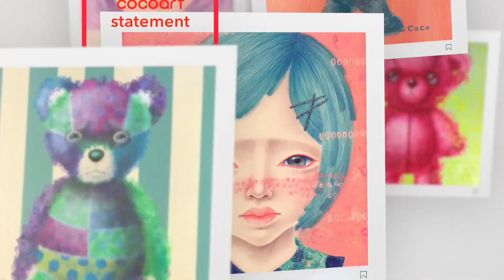【負の連鎖を断ち切る方法】生きづらくて悶々と毎日苦しい人へ。。。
マイノリティと言われる私にはこの世の中を生き抜くのは困難満載でした。でもちょっとしたマインドチェンジで現実が変化することを発見しました。そんな私が自らの人生で得た思考法や心理術をお伝えしています！
0:00 オープニングはヴィンテージ！
0:44 あなたが今苦しいのは。。
2:09 無理にでもいいので自分を受け入れてみる
3:14 何故これをしてほしいのか。。。
4:22 自分を救えるのは自分だけ

YouTubeの他、TwitterやLINE公式アカウント、LINE LIVE、ラジオコンテンツ等、各種SNSもやっています！ぜひ、フォローや登録、応援よろしくお願いします！

悩み相談 悩み
自分が嫌い 自分が